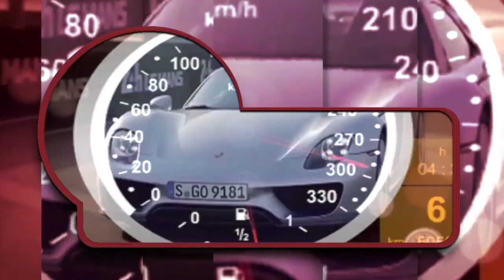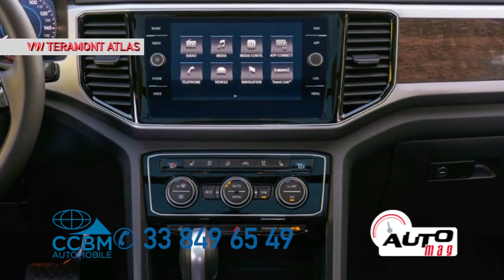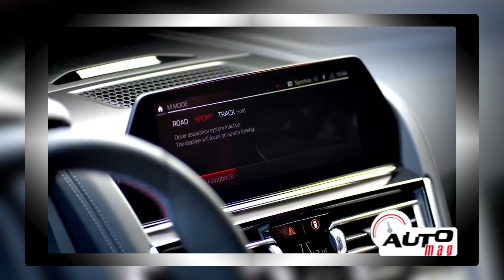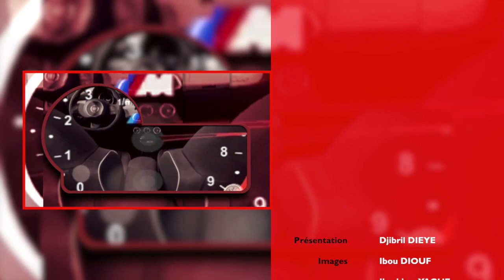AUTO MAG n°187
EN VEDETTE: New Volkswagen TERAMONT ATLAS By CCBM AUTOMOBILE
ZAPPING: AUTOS MOTO
SPORT AUTO: Final Championnats KARTING, SPRINT 2L et Remise des prix SAISON AUTO-MOTO 2018 / 2019
ACTU AUTO: International